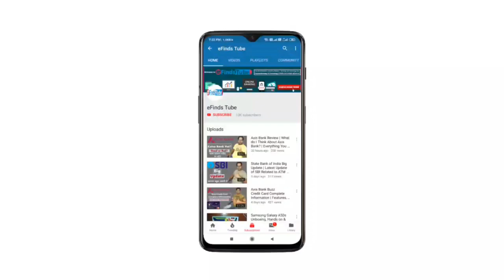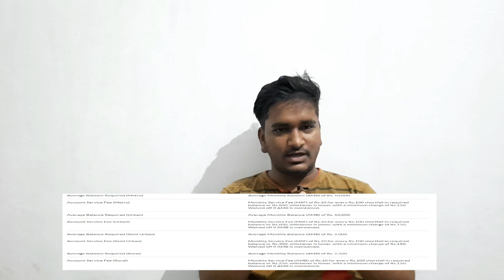Axis Bank EasyAccess Savings Account Features, Benefits, Charges & Eligibility Full Details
Hello Friends,
Is video me maine Axis Bank EasyAccess Savings Account ke baare me aap logon ko jaankari di hai ki yeh account kaisa hai isme aapko kya Features aur Benefits milte hain aur kya Charges lagte hain aur sath hi Eligibility Criteria ke baare me bhi jaankari di hai. Agar aap yeh Account open karna chahte hain to sabse accha tareeka hai aap branch visit karen ya phir aap Call bhi kar sakte hain Axis Bank ke representative aapki help karenge Account open karne me agar aapke area me doorstep service available hai to nahi to aapko branch visit karna hi padega..